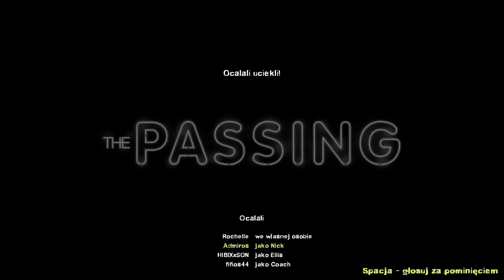Left 4 Dead 2 CO-OP odcinek #5 - Tancerz w BRAJZERS -[Gameplay PL / Let's Play PL]